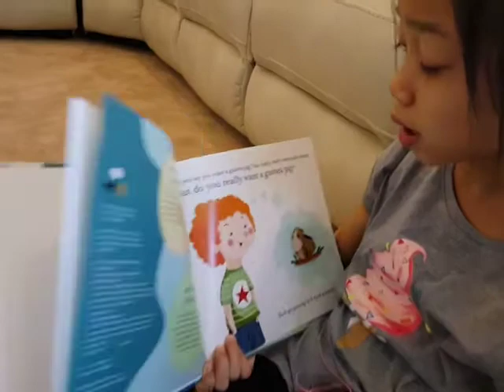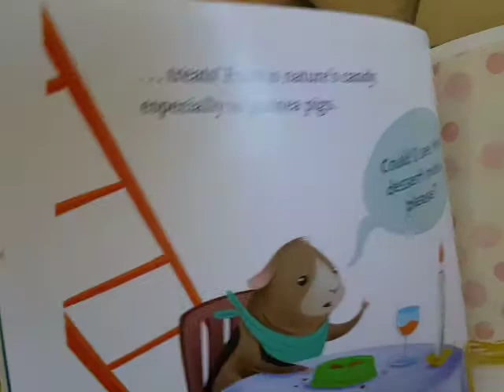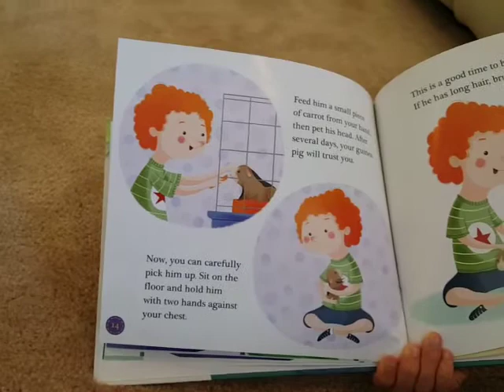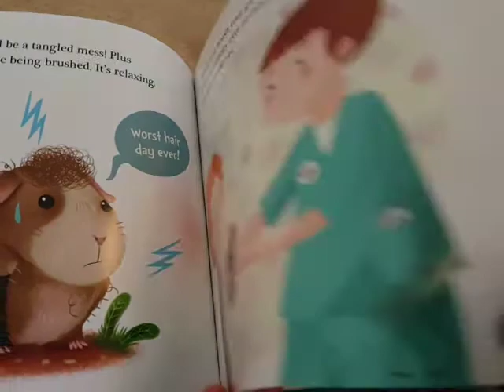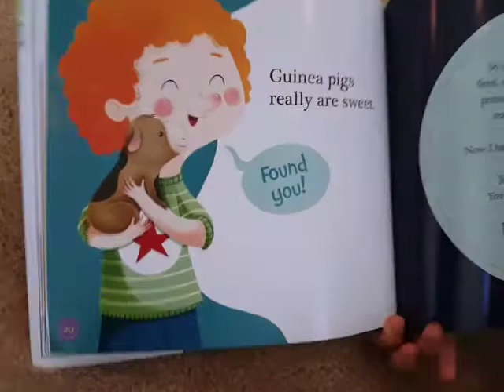Do you really want a guinea pig?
Read this interesting story with Angel and see if you really want a guinea pig...